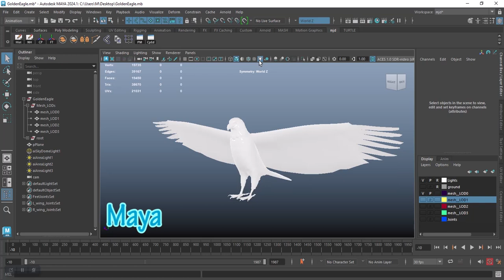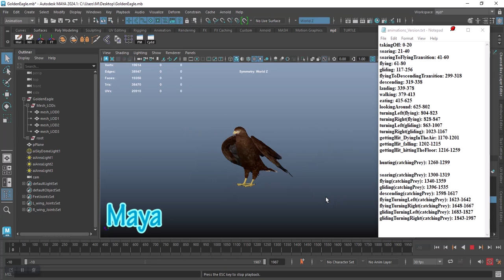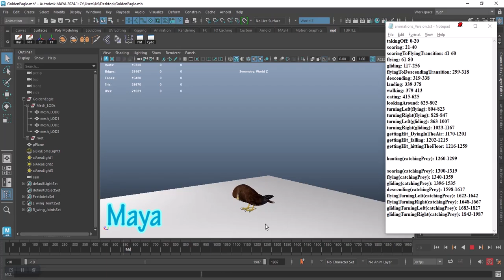Realistic Animated Golden Eagle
Realistic Animated Golden Eagle in the Autodesk Maya
-available on CG markets